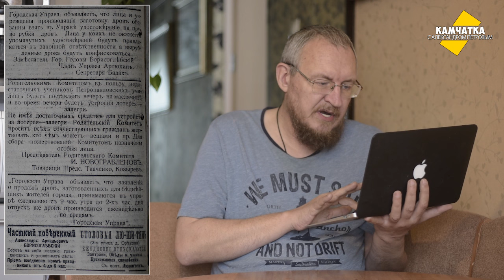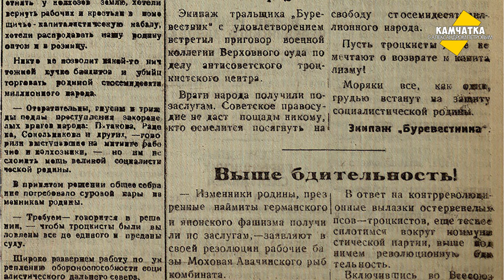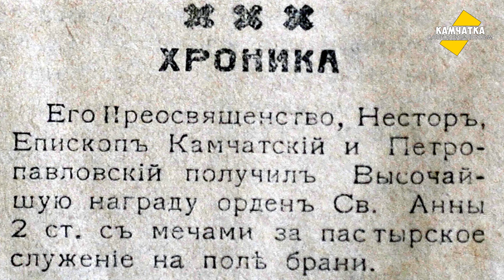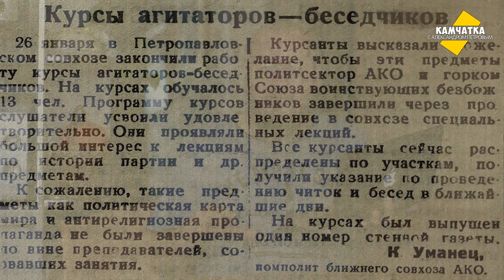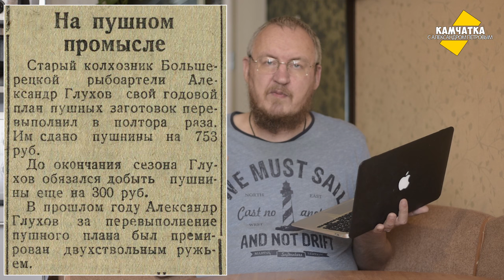КАМЧАТКА ДЕНЬ ЗА ДНЁМ  4–10 ФЕВРАЛЯ ♥ ПЕРЕЗАЛИВ